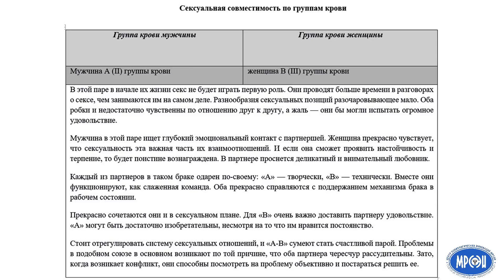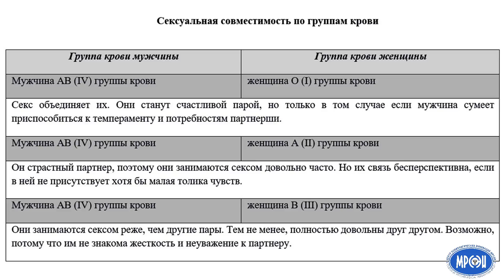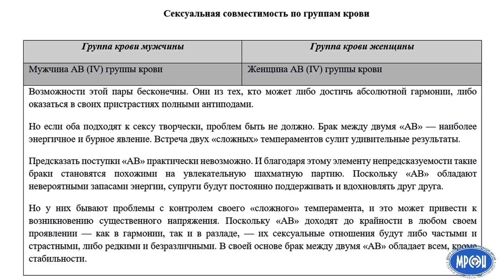Гематологические типологии личности по группам крови